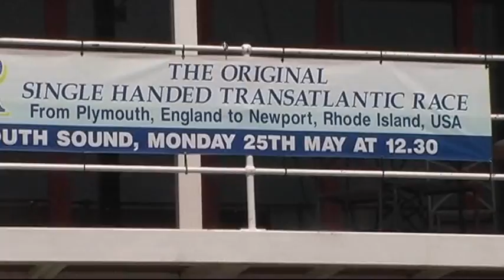Ostar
Single handed yacht race across the Atlantic